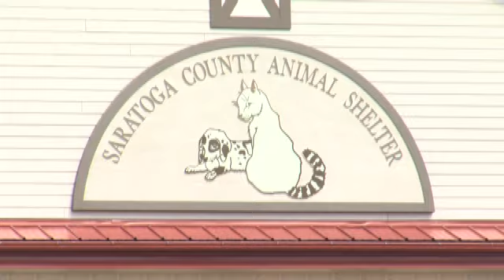Troubled animal shelter has new director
BALLSTON SPA -- The Saratoga County Animal Shelter has a new director.

Tuesday afternoon, the Saratoga County Board approved Jason Hayes to take the reins of the shelter, where some current and former volunteers claimed recently that animals were not being cared for properly.

Hayes previously served as the volunteer coordinator at the Mohawk Hudson Humane Society. He says he is confident the shelter will be able to restore trust with the public.